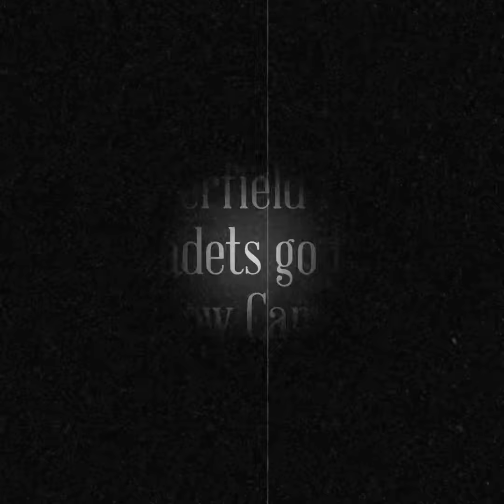Derbyshire Volunteer Police Cadets at Barlow Carnival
Chesterfield Police Cadets go to Barlow Carnival